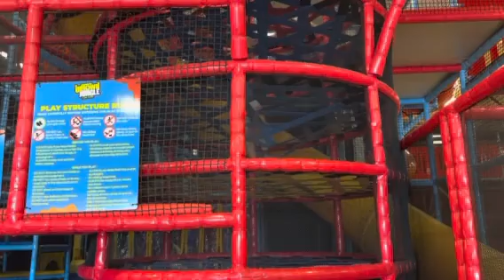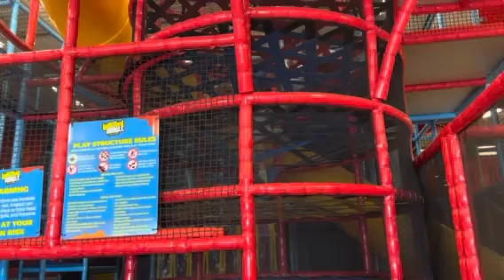Michael at Uptown Jungle